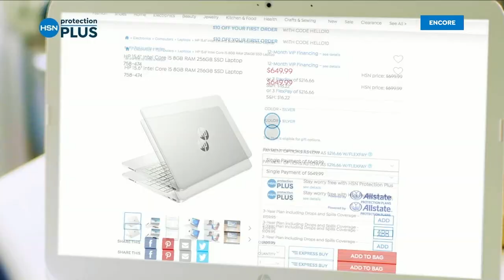HSN | KitchenAid Gifts 10.16.2022 - 06 AM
Discover how easy and fun holiday baking can be with KitchenAid, a household name in kitchens.